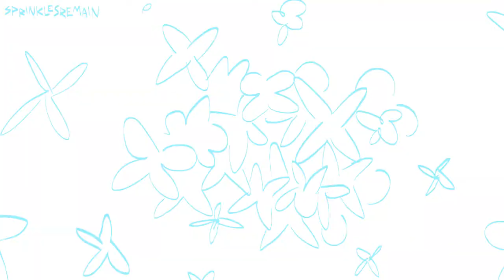[flashing images] lets go to hell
practice in animate CC
also stress relief